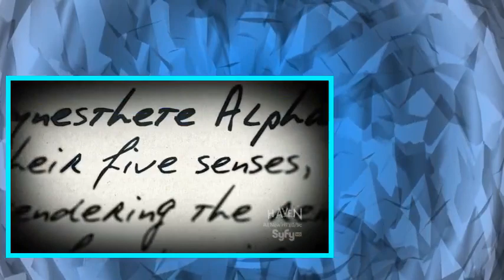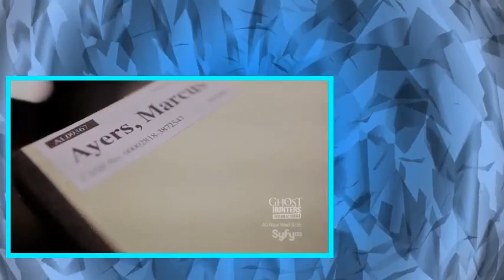Alphas S01E02 Cause and Effect